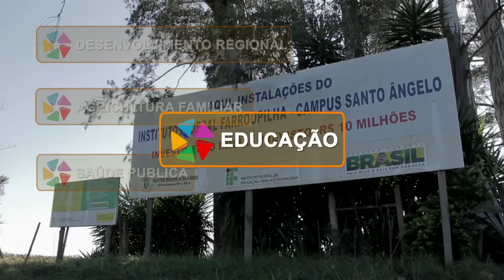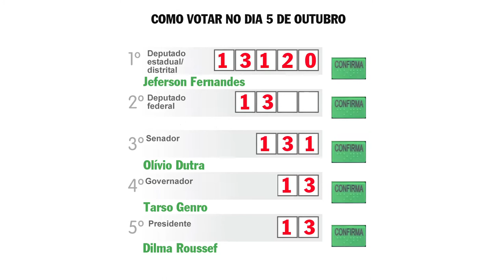Jeferson Fernandes - Deputado Estadual - 13120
Vídeo de campanha do candidato a deputado estadual Jeferson Fernandes. Eleições 2014.